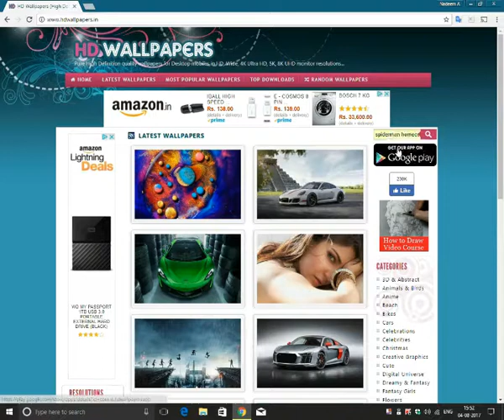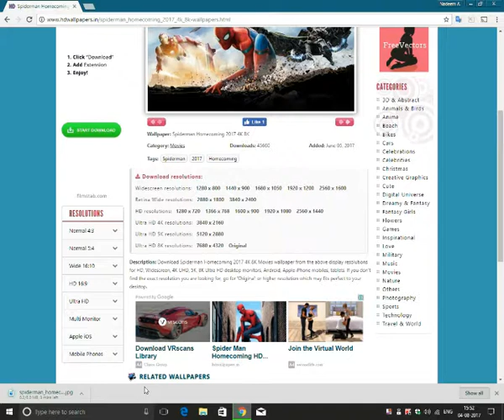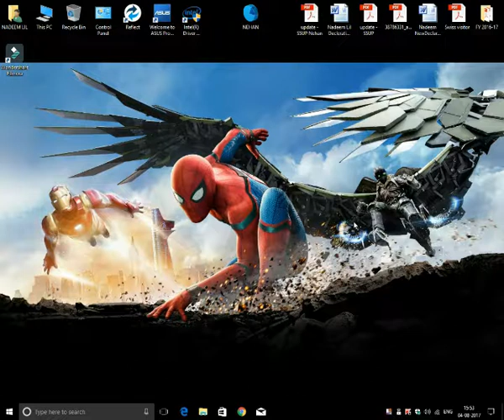HOW TO DOWNLOAD 8K WALLPAPERS FOR FREE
8k wallpaper downloading site: hdwallpapers.in